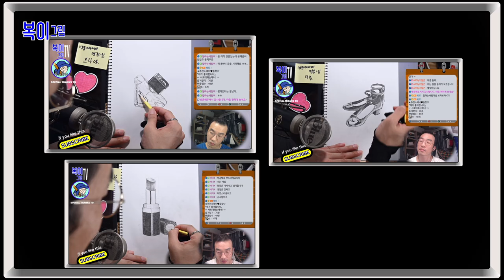복이복이의 그림그림 모아복이_명품아저씨의 명품그림 디올 외